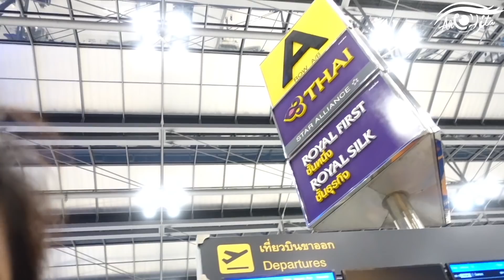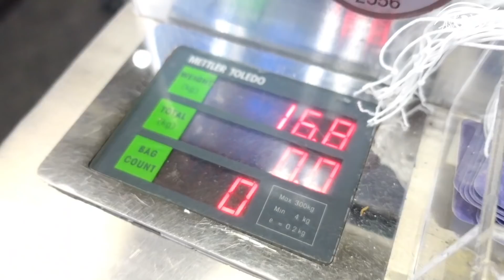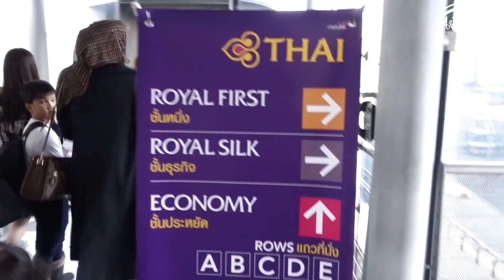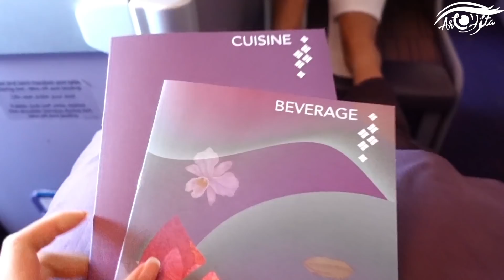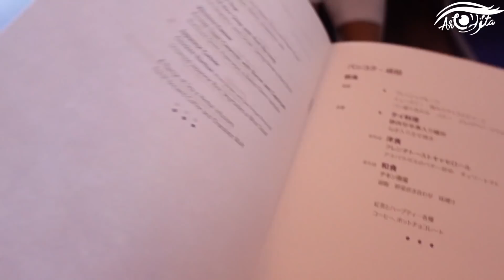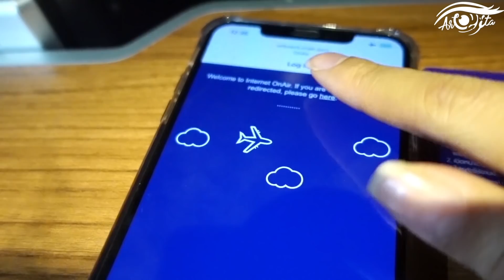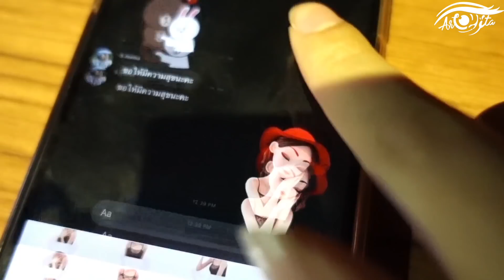Review: นั่ง Business class การบินไทยครั้งแรก 💺 | Archita Lifestyle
นี่เป็นครั้งแรกของการนั่ง BC การบินไทย
ซึ่งชิเดินทางจากประเทศไทย ไปลงที่ประเทศญี่ปุ่น